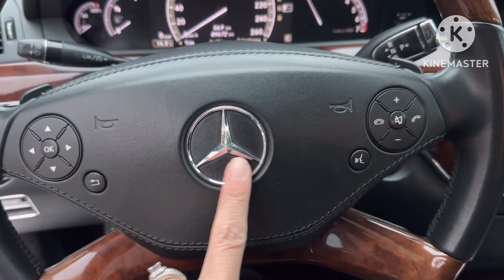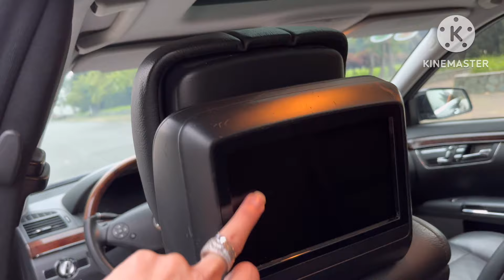Em Dành Tặng Các Bác Yêu Cái Đẹp Chiếc Xe GIỚI THƯỢNG LƯU GIÁ XE CỎ SƯU TẦM CHƠI ạ | 0833.119999